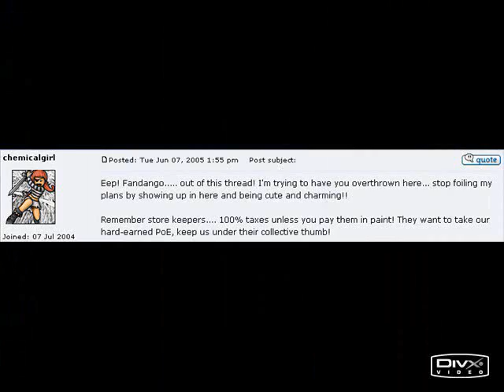Fandango - Avalon War Memorial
Series of clips encompassing the first war between Avalon and Notorious Fandango, on the Midnight ocean.  Includes clips from the Looseweed - Drilly doublesink.